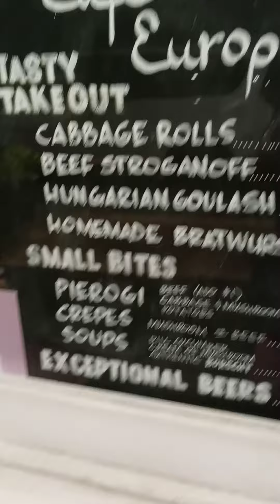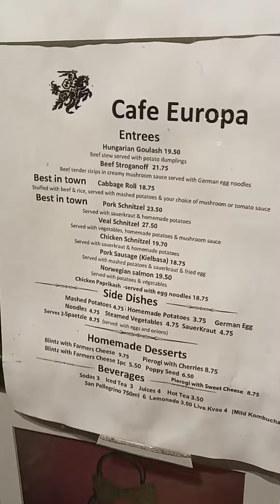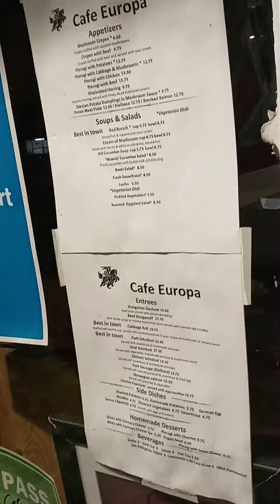cafe Europa pierogi's